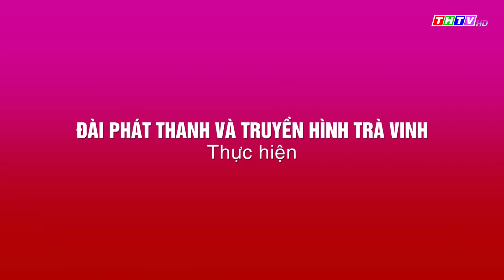Xuân hội ngộ - NSƯT Đào Vũ Thanh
Xuân hội ngộ - NSƯT Đào Vũ Thanh, Chương trình mừng xuân Quý Mão do Đài PT & TH Trà Vinh thực hiện